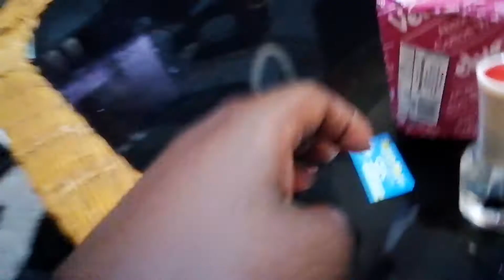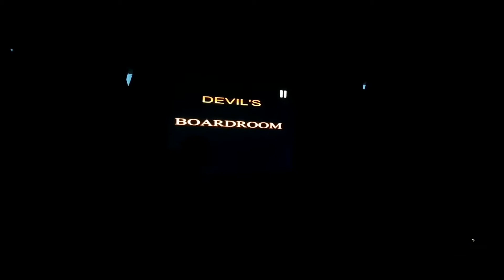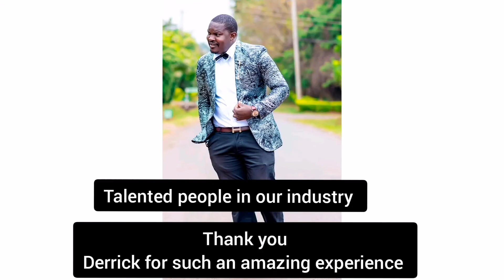INSIDE A THEATRE ? TAKING YOU OUT ON A PLAY DATE / VLOGMAS DAY 2 / ACTORS ON STAGE / FRIDAH NGUKU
Filmed this play sometime back and i thought why not share with you this joy. enjoy.